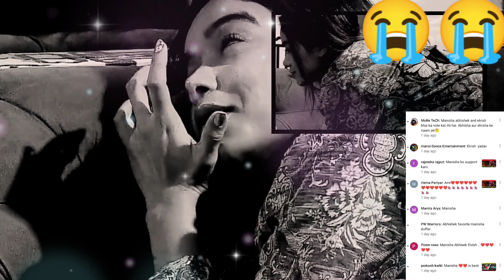Manisha Rani रातभर रोते हुए नजर आये |Manisha rani crying big boss ott 2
1. This video has no negative impact on the original works (It would actually be positive for them)
2. This video is also for teaching purposes.
3. It is not transformative in nature.
4. I only used bits and pieces of videos to get the point

Avinash Sachdev, Puneet Superstar, Cyrus Broacha,
Abhishek Malhan, Fukra Insaan, Jad Hadid, Bebika Dhurve, Akanksha Puri, Falaq Naaz, Manisha Rani, Jiya Shankar, Palak Purswani, Aaliya Siddiqui, pooja bhatt